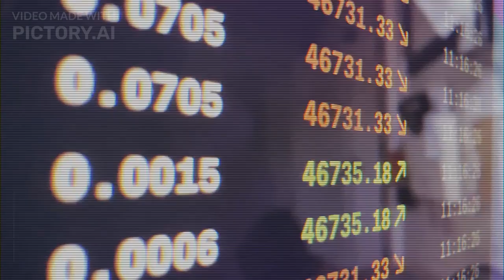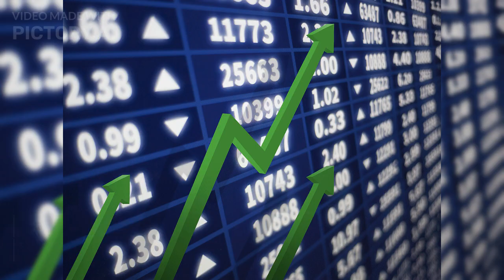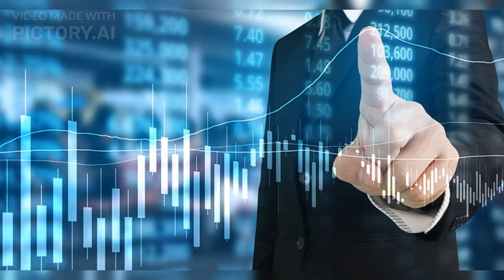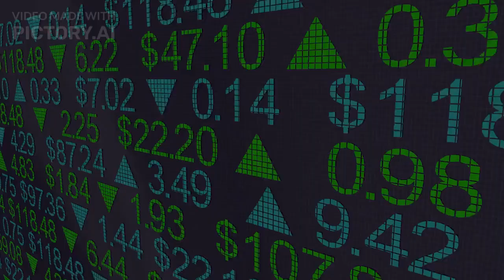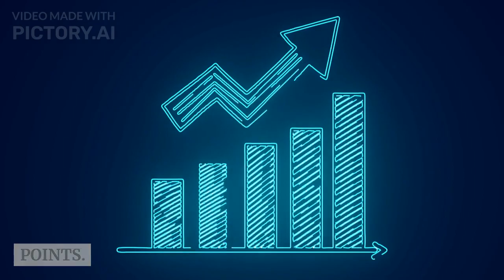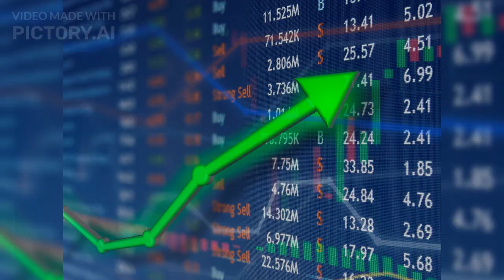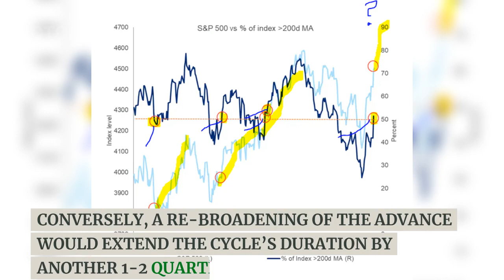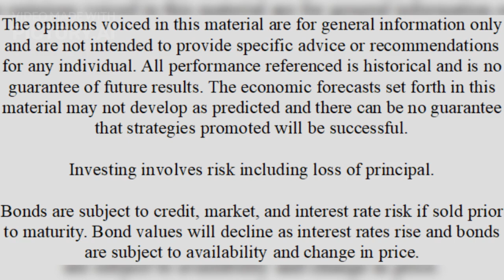November 22, 2023: We Could See Positive Q4 Advances If Textbook Market Trends Continue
As we close the books on November going into Thanksgiving, we need to reflect on the year so far. We had a great start, a slight pullback, a blast into the end of July, a digestive move from late July to late October, and a very good November. Where does this leave us? What should we be looking for as indicators of how the markets could act into year-end and into 2024?

In today's letter I cover these points. Please pour yourself something you really like and take this note in. I hope it gives you some road markers to what the markets could do next.